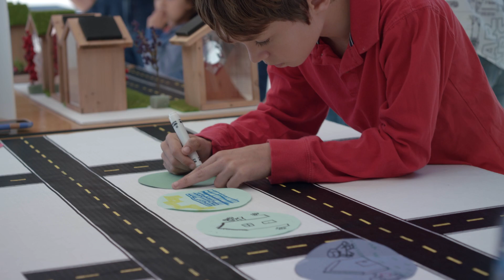Exploring Your Universe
Exploring Your Universe is an annual science festival at UCLA's Court of Sciences. Join us on November 3, 2019 for an exciting day of science, fun for all ages!